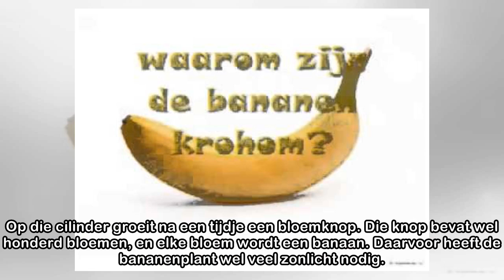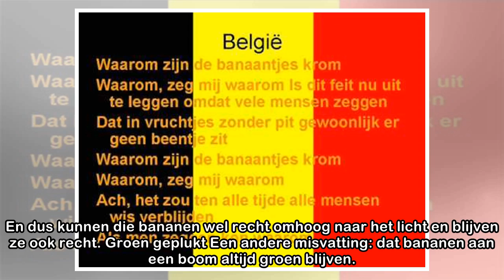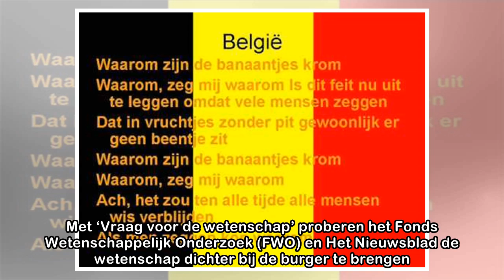Waarom zijn de bananen krom?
Foto: BELGAIMAGE Als ze recht zijn, dan vallen ze om. Dat is uitleg die we als kind kregen op de vraag waarom bananen een kromme rug hebben. Maar zo simpel is het natuurlijk niet. Al moeten we het vol...